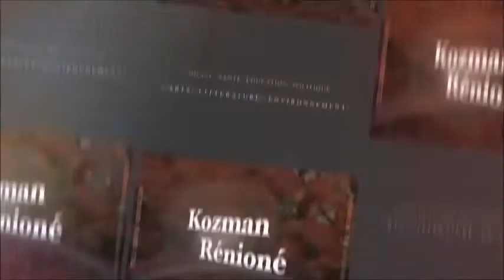888 "Se libérer des griffes du conformisme" Emission la réunion lé là 53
Pourquoi la propagande du conformisme est-elle alléchante ? L'importance que l'on se donne pour exister à travers limage de soi, en est-elle la cause ?

Une discussion entre Jismy RAMOUDOU et Guy ROGER sur le plateau de télé Kréol dans l’émission la réunion lé là.  Emission 53